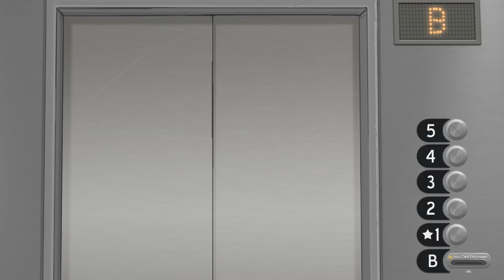Miss Rosenberg?! 👹 Sally Face [09] - GameAkte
Miss Rosenberg?! 👹 Sally Face [09] German / Deutsch Let's Play LP - GameAkte